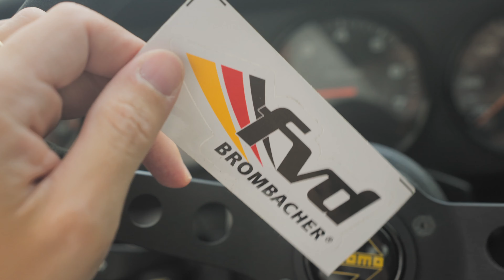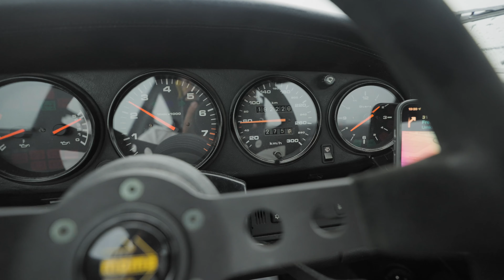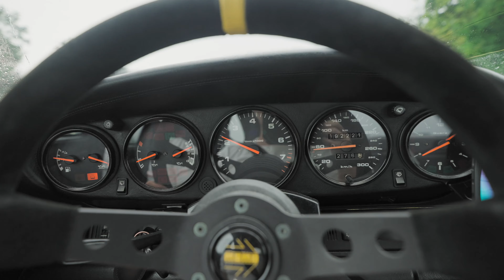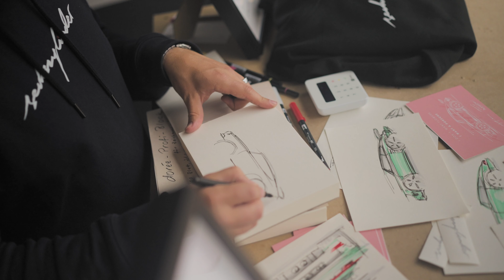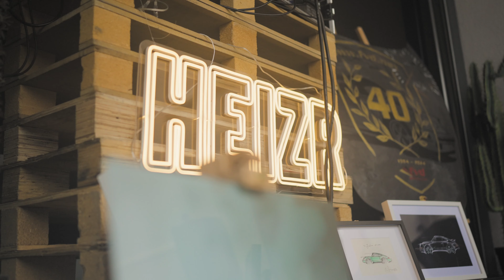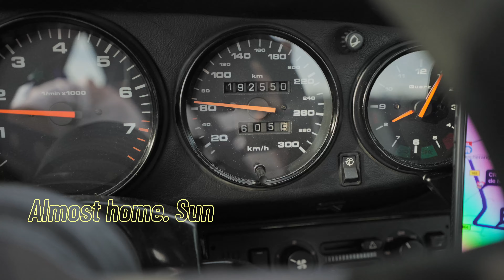New adventures with my 964 | FVD.net 40 Years | Meet with Sam @seenthroughglass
Chapter 1:
I attempted a meeting at FVD.net who celebrated their 40 year anniversary. It was raining alot but I still wanted to head there in the 964.

Chapter 2:
I get to meet Sam @seenthroughglass at a Meet&Greet @DealnDrive  Luxembourg.

00:00 Chapter 1 - FVD.net
07:16 Chapter 2 - Sam @seenthroughglass

Sony a7s III
Sigma 16-28mm
Sigma 85mm
Sony 24-70
Deity V-Mic D4 Duo
DJI Ronin RS3